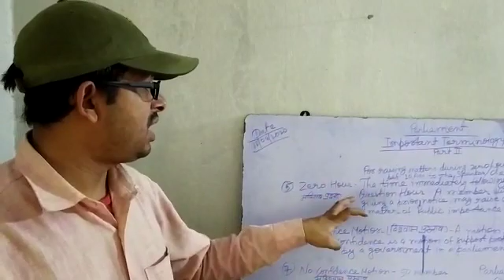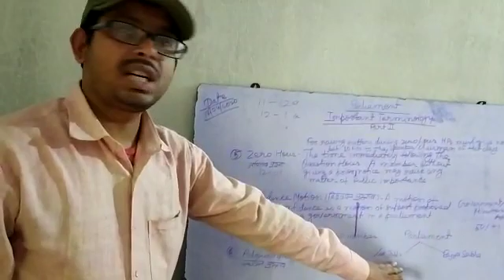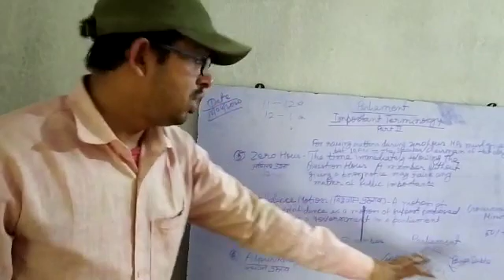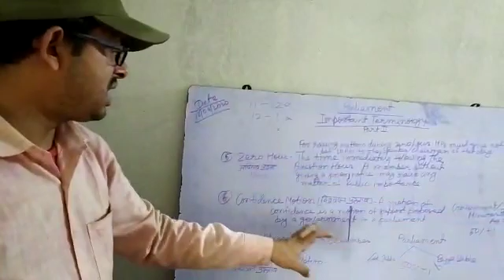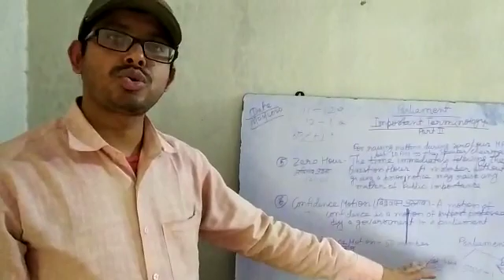Parliament, Important Terminology